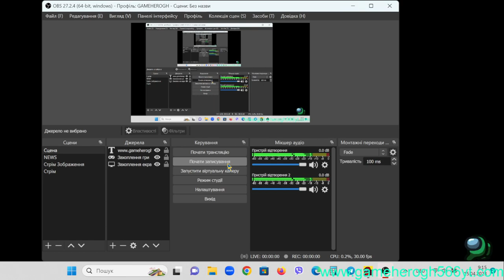😎I`M BEST IMPOSTOR IN HIDE N SEEK - AMONG US CAPTAIN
ПРАВИЛА
🔴НЕ ПИСАТИ СПАМ!
🔴НЕ САМОРЕКЛАМУВАТИСЬ!
🟢БУТИ ВВІЧЛИВИМ!!!

ГРАФІК
ПОНЕДІЛОК - 3 ВІДЕО
ВІВТОРОК - 1 ВІДЕО
СЕРЕДА - 3 ВІДЕО
ЧЕТВЕР - 2 ВІДЕО
П'ЯТНИЦЯ - 3-4 ВІДЕО
СУБОТА - 4-5
НЕДІЛЯ - 4,5

03 - 29/11/2020
15 - 19/06/2021
20 - 01/07/2021
50 - 20/08/2021
100 - 10/01/2022
200 - 30/03/2022
300 - 15/04/2022
400 - 25/04/2022
426 - 25/06/2022
441 - 27/02/2023
490 - 15/03/2023
500 - 23/03/2023
514 - 28/03/2023
524 - 09/04/2023

Minecraft: GAMEHEROGH566
Roblox: GAMEHEROGH566
Brawl Stars: GAMEHEROGH566
Among Us: GH566YT